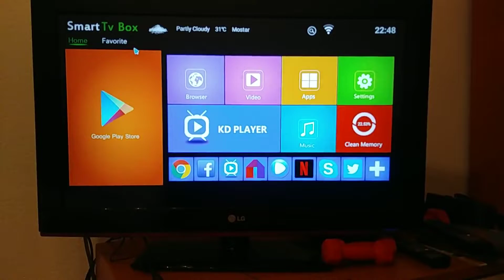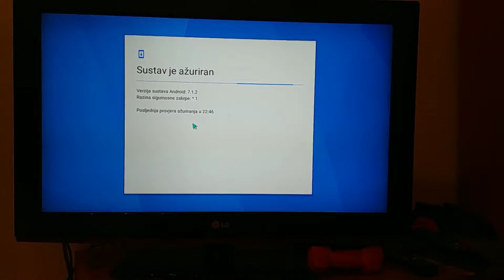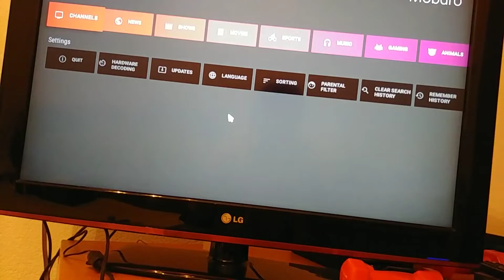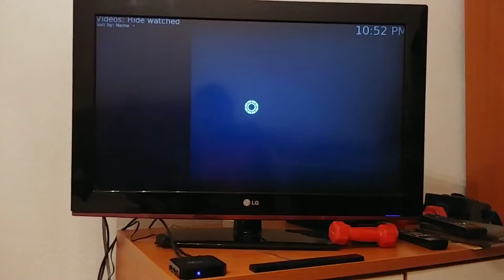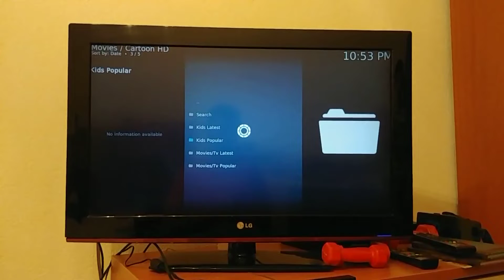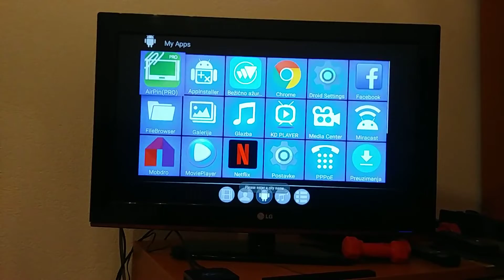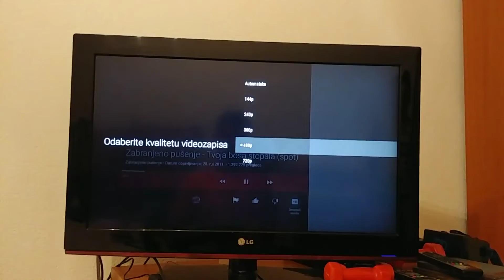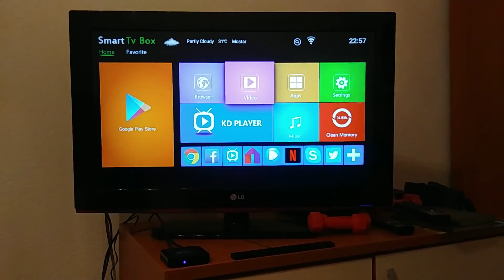Android TV box X96 mini test